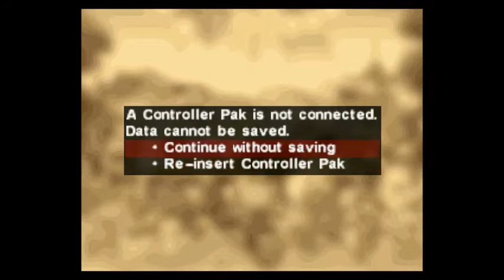RWP: Talking Over Goemons's Great Adventure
We don't even know.

Featuring: Derek, Brian, Frankie, Troy, and Luke